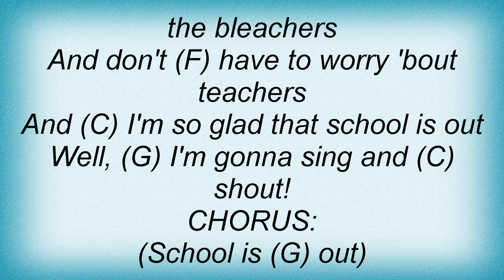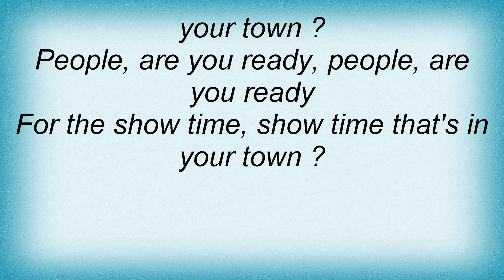Ry Cooder - School Is Out Lyrics